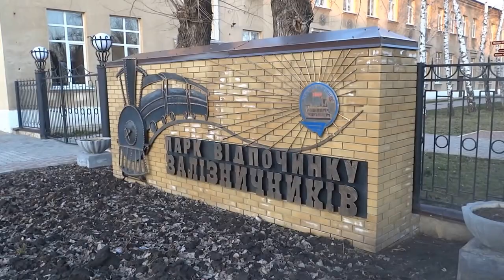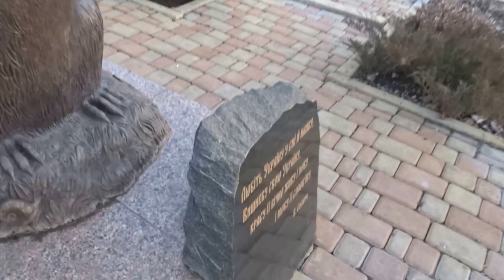Парк железнодорожников, Купянск-Узловой, 09.03.2016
Парк железнодорожников в городе Купянск-Узловой.
ДК, скульптрура проводницы, скульптура бабаков.